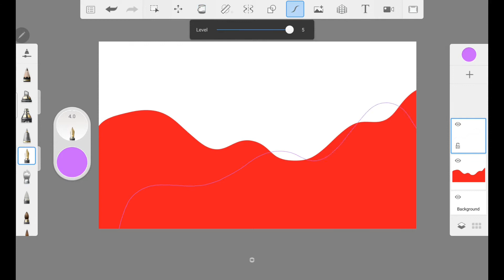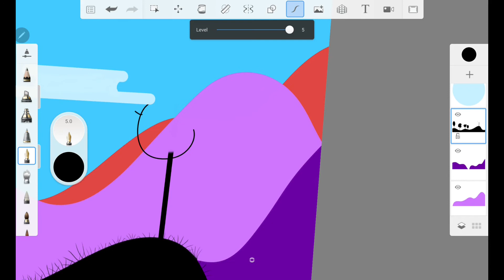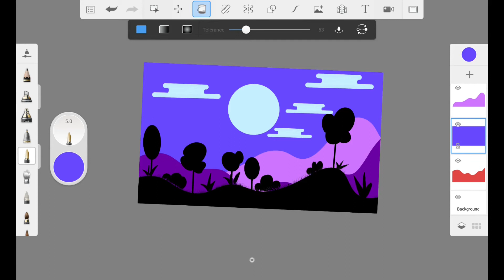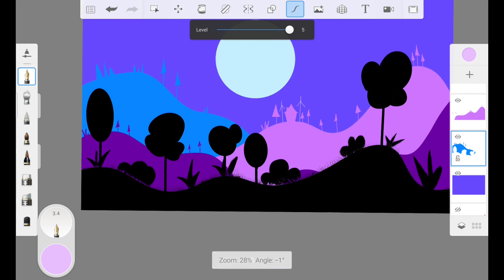Lern how to Draw Natural Nightscape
Drawing Natural Nightscape

Share this Tutorial if you thought it was helpful.